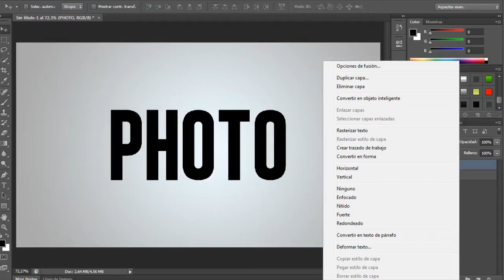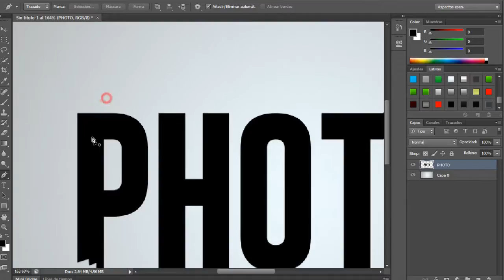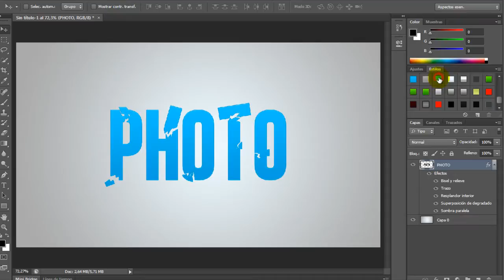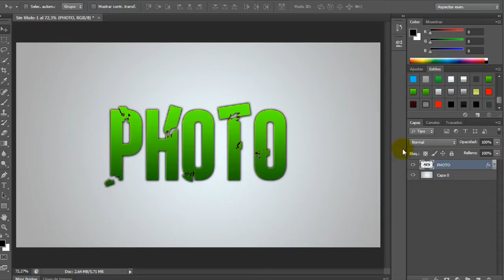0.2 Efecto de texto destruido en 2D Photoshop - Creacion de fondo de canal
INGORMACION

En esta ocacion este es el segundo video de como crear un fondo de canal. les recuerdo que con este lla son dos los videos realizados..

comenta
califica